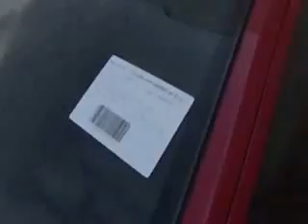SUBASTASMA FORD, FISTA FIRST 2008